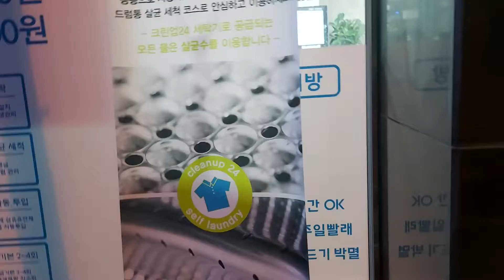구미 문성 clean up 24 세탁과정 (1탄 : 3번)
빨래방 정말 편리해요~~